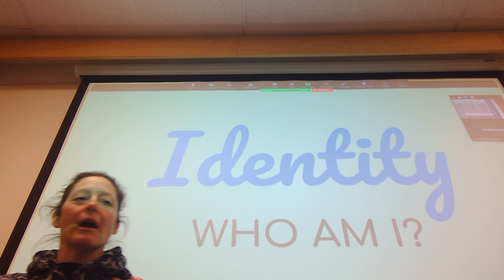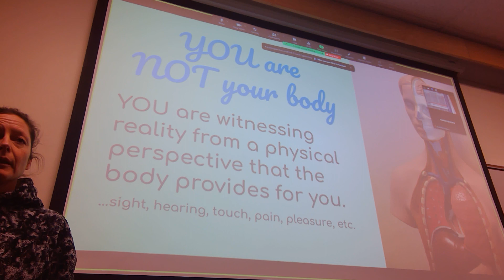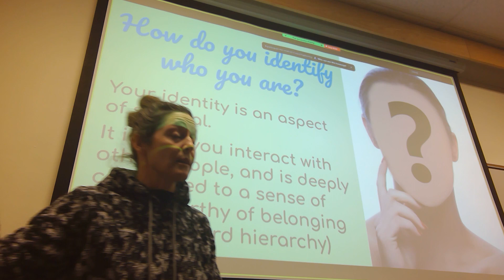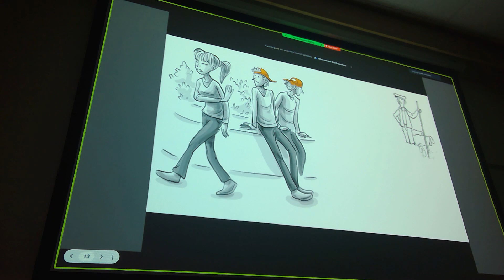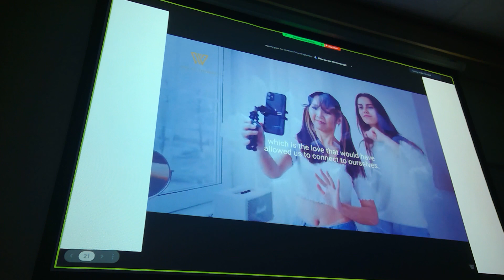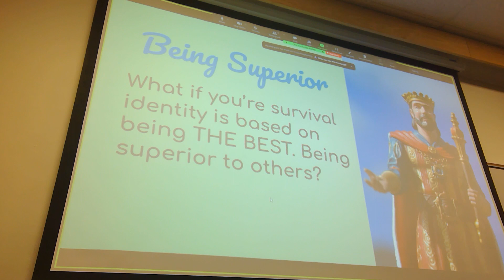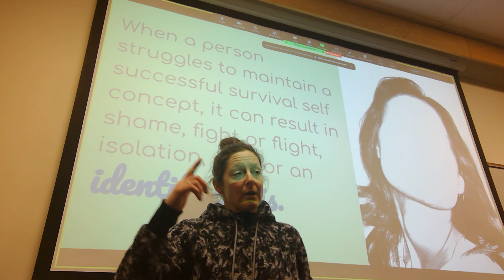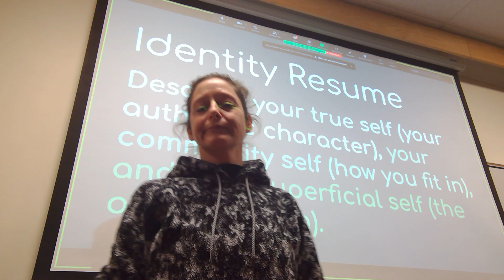College Lecture on Identity and Self Concept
Robin presents a lecture on survival mode and identity and self concept. RECORDED JANUARY 30, 2023